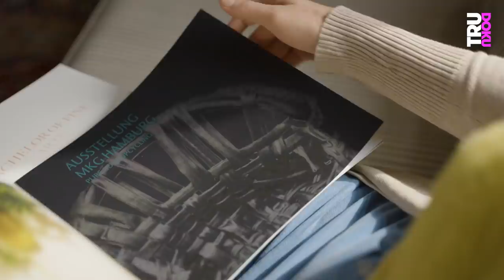Extreme Neurodermitis: “Ich wollte niemandem mehr begegnen” I TRU DOKU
Kratzen bis es blutet: Jahrelang lebt Nora mit starken Neurodermitis-Schüben. Sie verlässt kaum das Haus, versteckt sich vor Freund:innen. Bis sie lernt, sich mit Hautkrankheit zu lieben.

Nora hat schon als Kleinkind Neurodermitis – sie kennt es gar nicht anders. Aber die Krankheit hat bisher nie ihr Leben bestimmt. Doch mit 29 kriegt sie einen extremen Neurodermitisschub, der sich schnell über ihren ganzen Körper verteilt. Besonders schlimm ist für Nora, dass das erste Mal auch ihr Gesicht von dem Hautausschlag betroffen ist. Der Juckreiz ist so groß, dass sie sich Tag und Nacht kratzt. Nora kann nicht mehr schlafen und erträgt ihren Anblick im Spiegel nicht mehr. Zu dem Ekel vor sich selbst kommen Schmerzen am ganzen Körper. Für Nora beginnen drei extrem schwierige Jahre mit Selbsthass und Depressionen. Im Zuge der Neurodermitis verändert sich die junge Frau komplett: Sie isoliert sich, trifft keine Freund:innen mehr und versteckt sich in übergroßer Kleidung. Nach drei Jahren entscheidet Nora dann, ihr Leben umzukrempeln. Sie wagt einen Neuanfang, zieht in eine neue Wohnung und beginnt eine Therapie. Hier lernt sie einen völlig neuen Blick auf sich selbst.

Unsere Kolleg:innen vom Y-Kollektiv haben ein Video über die unerforschte Krankheit ME/CFS gemacht. Schaut unbedingt mal rein

Willkommen bei TRU DOKU! Bestimmt kennst du schon die spannenden Reportagen von den funk- Kolleg:innen von Leeroy will’s wissen, follow.me reports, STRG_F, Y-Kollektiv, Die Frage oder reporter. TRU DOKU ergänzt jede Woche neben WDR Doku, NDR Doku oder 37 Grad die Doku-Vielfalt hier auf YouTube mit unglaublichen Geschichten.

Ein Film von: Amelie Neumann
Kamera: Pablo Gollmer Hidalgo
Ton: Eva Perhacova
Schnitt: Maximilian Pieper
Redaktion ZDF.reportage: Lisa Borgemeister, Leo Spors

DRIVE beta
Leitung: Catherine Harwardt
C.v.D.: Nico Reimer
Produktion: Nadja Brandt, Flavia Rahobison
Mediaproducing: Isabel Rudek, Vicky Janke
Executive Producer: Hannes Jakobsen, Johannes Middelbeck